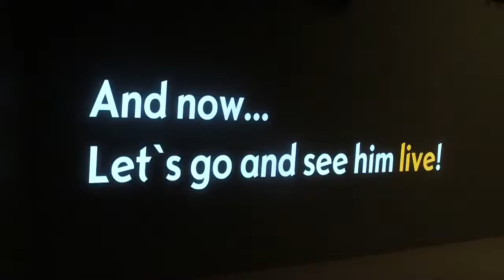ADAM & Totally Enormous Extinct Dinosaurs Making Of